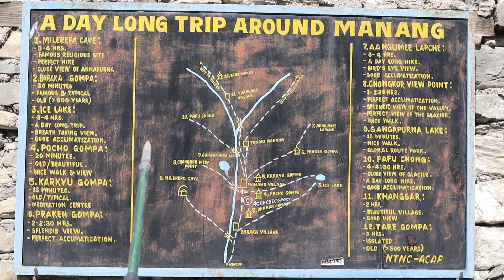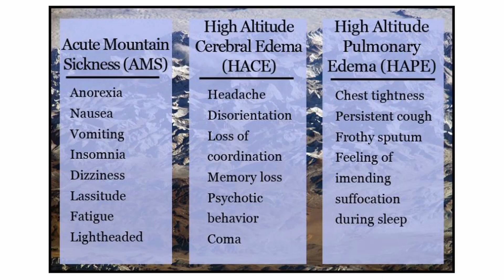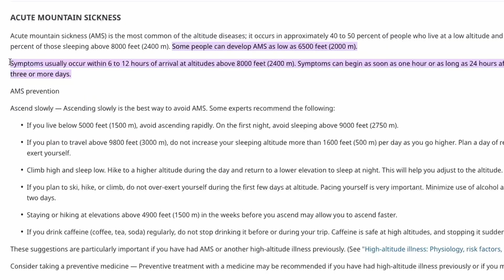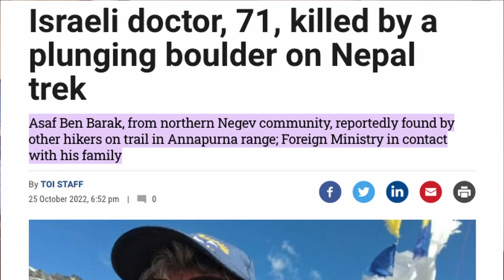We got ALTITUDE SICKNESS Trekking NEPAL | Annapurna Circuit Nepal #2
Four of us left for the Annapurna Circuit but only 3 of us made it after we summited Ice Lake. Altitude sickness is a serious thing to consider while doing high altitude treks. Even though this is a very popular and common trek to do, it can still be a serious thing to consider while trekking in the Himalayas.

This is the second part of our adventure through the Annapurna Circuit. We have traveled so far from Besisahar all the way to Manang where we did two altitude acclimatization hikes. The hardest one was going to over 15,000 ft to get to Ice Lake.